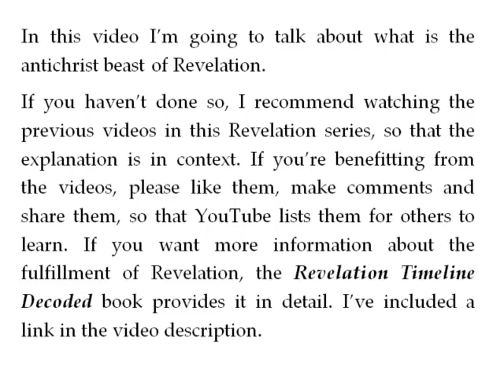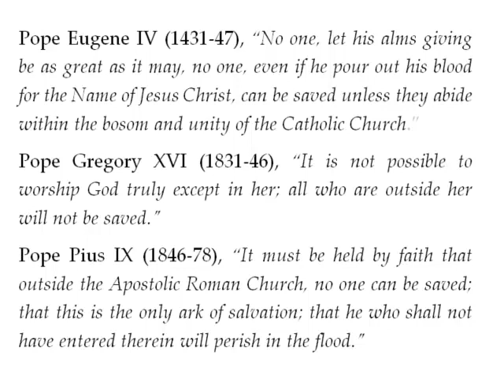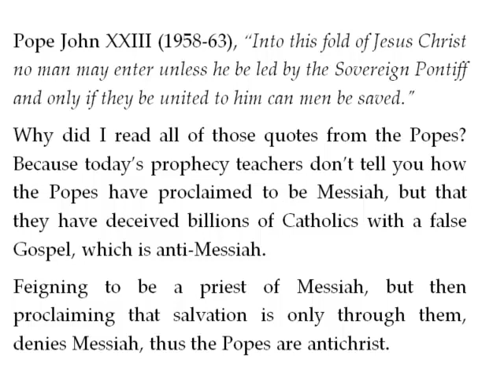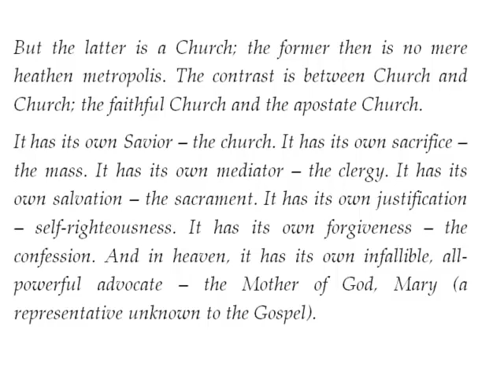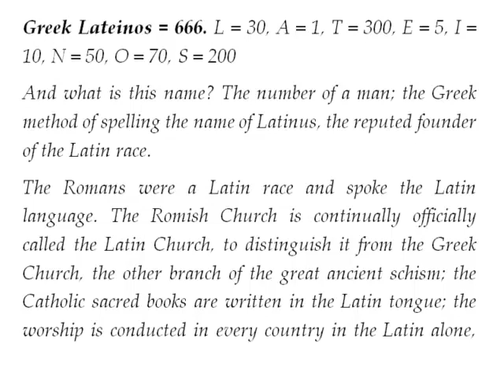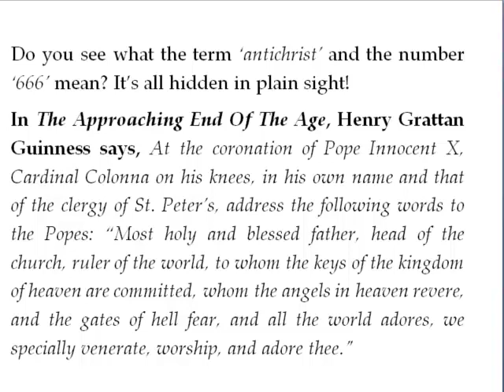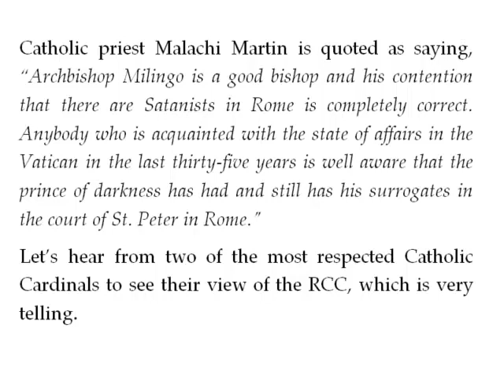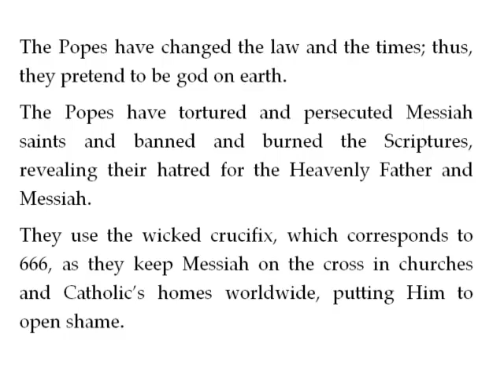Revelation - What Is Antichrist?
This Revelation Timeline Decoded Bible study guide video gives the definition of antichrist and shows you how the Popes of Rome have fulfilled it.

Here's a link to a one-page PDF of How The Popes Of Rome Fulfill Bible Prophecy:

Here's a link to a one-page PDF of how the Roman Catholic Church Fulfills Bible Prophecy: